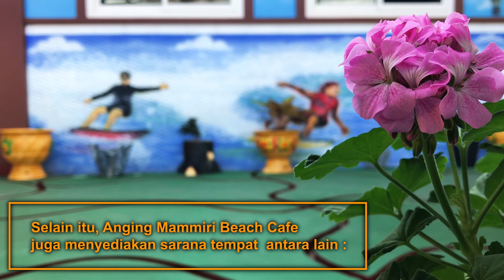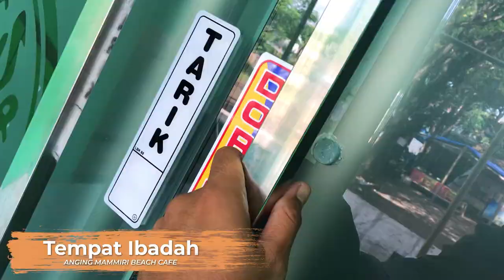ANGING MAMMIRI BEACH CAFE | HOTEL LIVE MUSIC | MAKASSAR RESTO GATHERING FAMILY PLACE | BEACH VIEW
Anging Mammiri Beach Cafe
- Hotel Cafe Live Music
- Family Gathering Place
- Beach View
- Place For Rental

Jl. Metro Tj. Bunga No.8, RT.001/RW.01, Tj. Merdeka, Kec. Tamalate, Kota Makassar, Sulawesi Selatan 90225

Time Line:
00:00:00 : Google Maps Anging Mammiri Beach Café
00:00:09 : Posisi AMBC dekat Pantai
00:00:14 : Drone View Anging Mammiri Beach Café
00:00:22 : Banner Anging Mammiri Beach Café
00:00:28 : Welcome to Anging Mammiri Beach Café
00:00:57 : Ruang Santai Keluarga
00:01:13 : Bernuansa Adat Bugis-Makassar
00:01:19 : Ruang Serbaguna
00:01:27 : Suasana Live Music
00:01:32 : Pemandangan Pantai
00:01:36 : Suasana Anging Mammiri Beach Café
00:01:49 : Fasilitas
00:02:19 : Kenapa memilih di Anging Mammiri Beach Café ?
00:02:32 : Drone View Anging Mammiri Beach Café
00:02:41 : Suasana Sore Hari
00:02:59 : Suasana Malam Hari
00:03:12 : Anging Mammiri Beach Café

► Music CREDIT
Nico Staf - Snake on the Beach